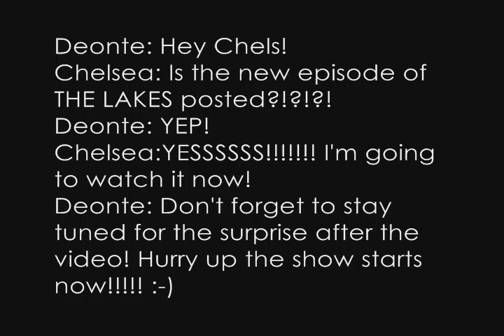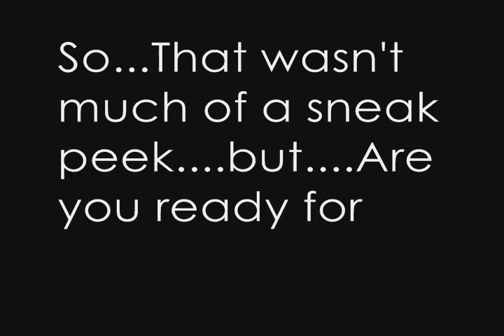The Lakes Theme Song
This video is the theme song for THE LAKES! Coming Soon!